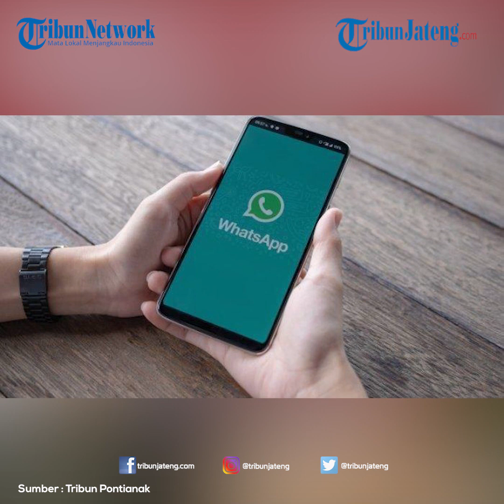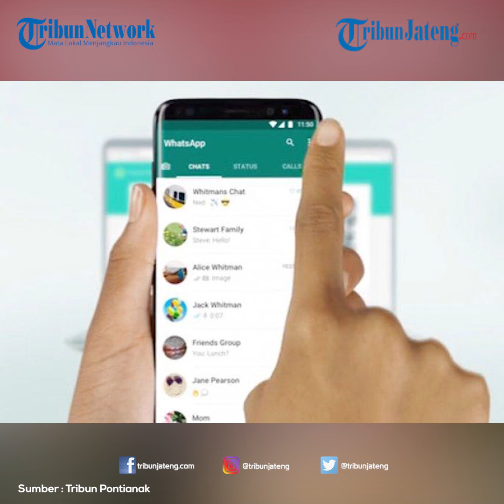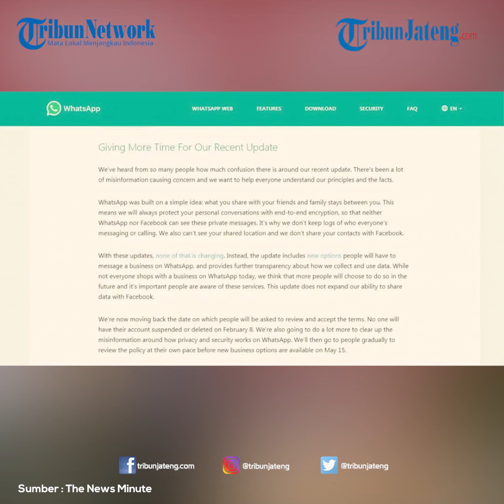Whatsapp Tunda Kebijakan Privasi Baru Berkait Facebook